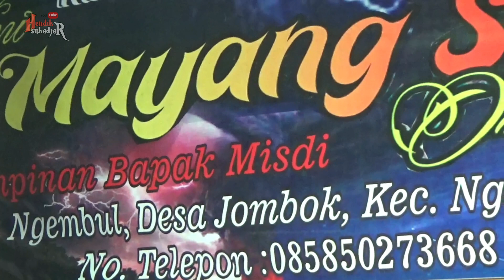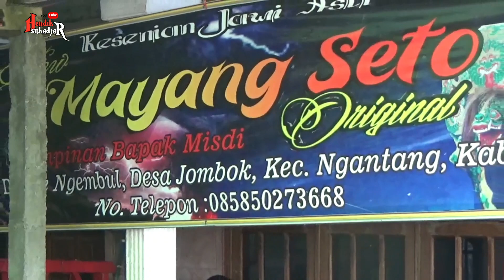seni pencak silat dan bantengan PUTRA AREMA feat TRI TUNGGAL TARUNA JAYA dan LARAS SAKTI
Seni pencak silat dan bantengan PUTRA_AREMA feat TRI_TUNGGAL_TARUNA_JAYA dan